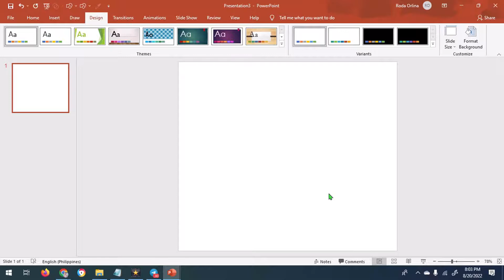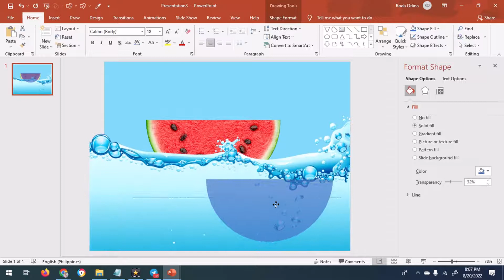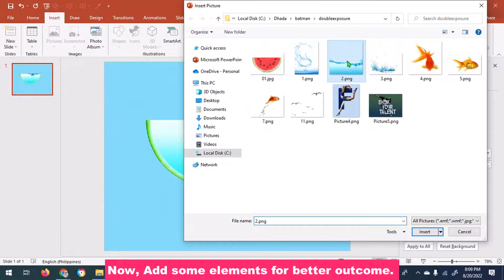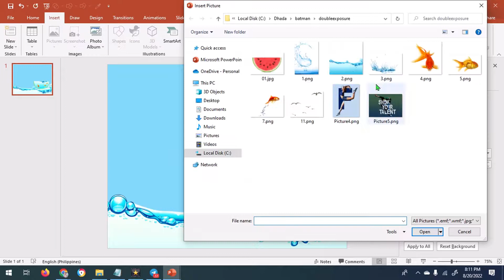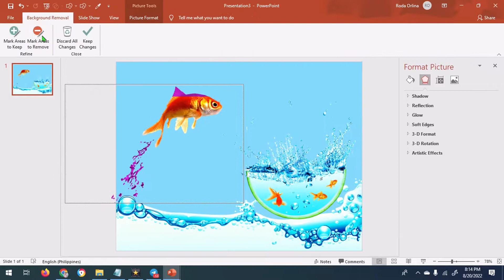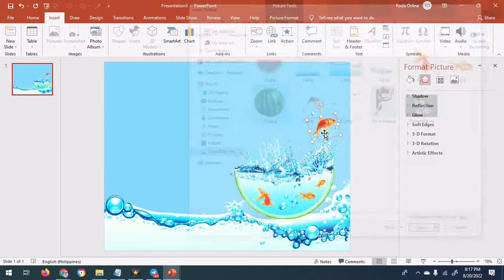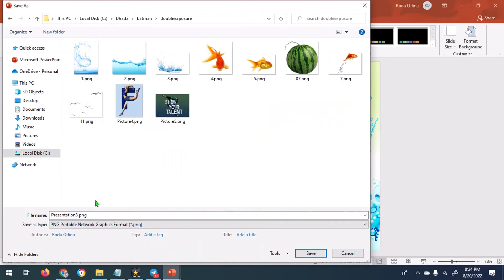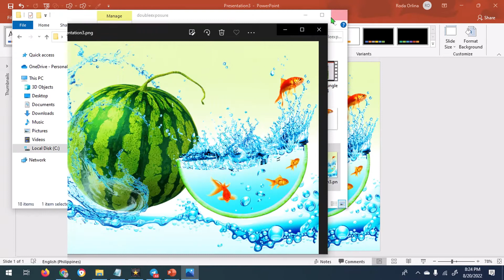HOW TO MAKE PHOTO MANIPULATION WATER SPLASH EFFECT IN MS POWERPOINT I WATERMELON WATER SPLASH EFFECT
Today I'll be showing you guys how to create a Photo Manipulation layout design using Microsoft Office PowerPoint 2019.